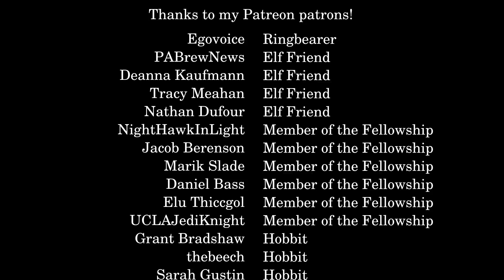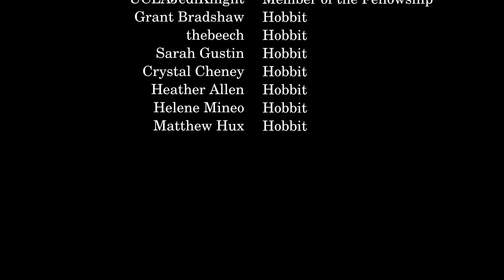The Worst Tolkien Adaptation That Never Got Made: John Boorman’s Lord of the Rings Script, Pt. 1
One of the members of my new Discord server (see invite link below) shared with me what may be the worst denigration of Tolkien’s magnum opus ever to nearly reach a wide audience.  John Boorman (famous for directing Excalibur) got a script together for a movie adaptation of The Lord of the Rings which is so terrible and so lore-breaking that I have to address it in multiple videos!  This first entry takes us through the Council of Elrond, if it can even be called that….